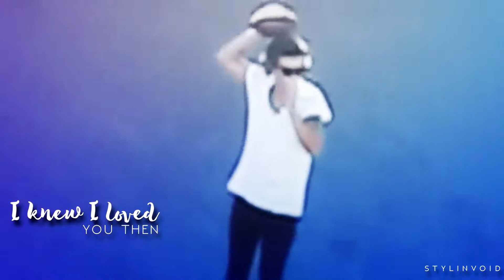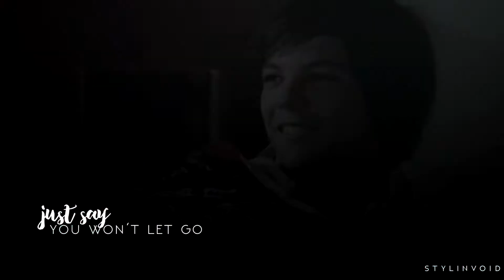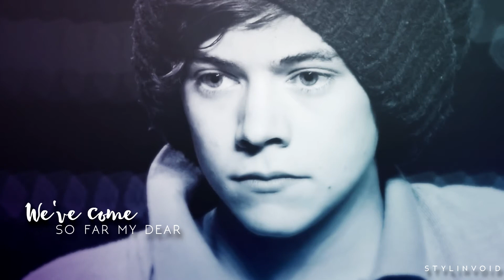Until we're grey and old. Harry + Louis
song: say you won't let go by james arthur
Harry Styles & Louis Tomlinson